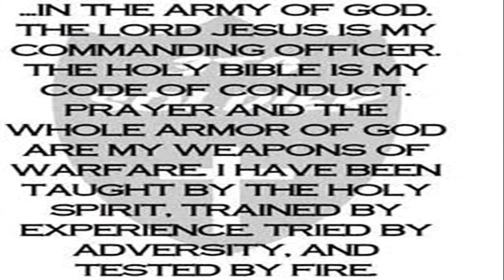The Whole Armor of God! Ephesians 6:10-20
Spiritual strength and courage are needed for our spiritual warfare and suffering. Those who would prove themselves to have true grace, must aim at all grace; and put on the whole armor of God, which he prepares and bestows. The Christian armor is made to be worn; and there is no putting off our armor till we have done our warfare, and finished our course. The combat is not against human enemies, nor against our own corrupt nature only; we have to do with an enemy who has a thousand ways of beguiling unstable souls. The devils assault us in the things that belong to our souls, and labor to deface the heavenly image in our hearts. We must resolve by God's grace, not to yield to Satan. Resist him, and he will flee. If we give way, he will get ground. If we distrust either our cause, or our Leader, or our armor, we give him advantage. The different parts of the armor of heavy-armed soldiers, who had to sustain the fiercest assaults of the enemy, are here described. There is none for the back; nothing to defend those who turn back in the Christian warfare.